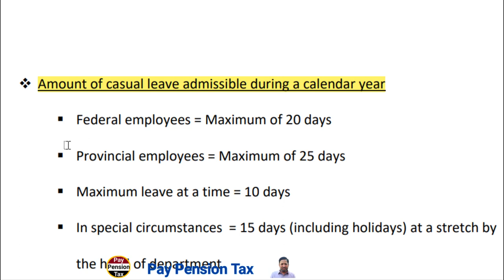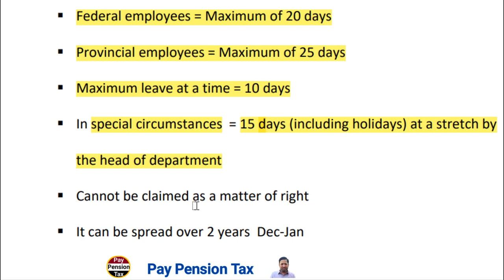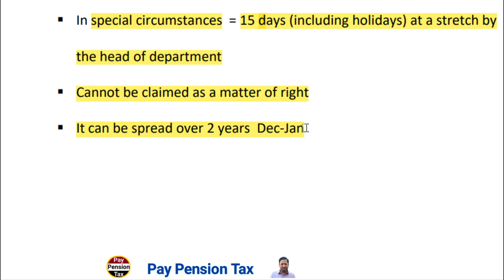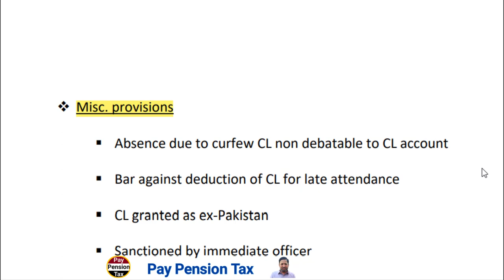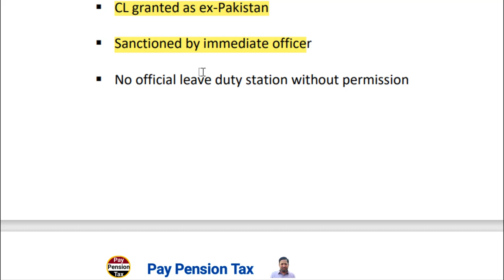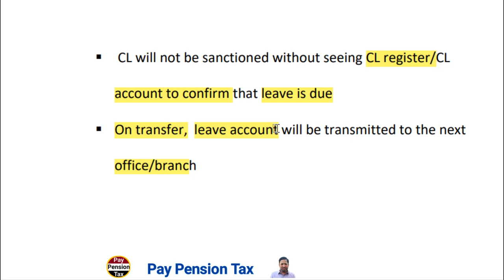Casual leave Rules | Federal & Provincial government employees|| Pay Pension Tax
This video is Casual leave Rules | Federal & Provincial government employees|| Pay Pension Tax